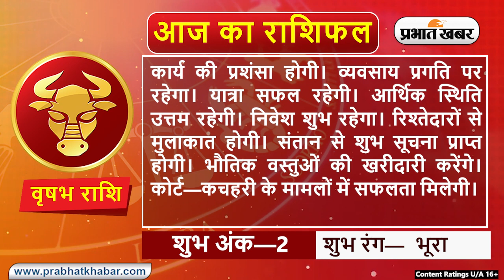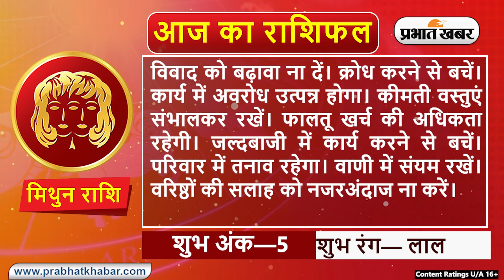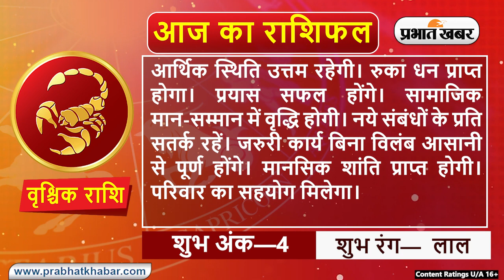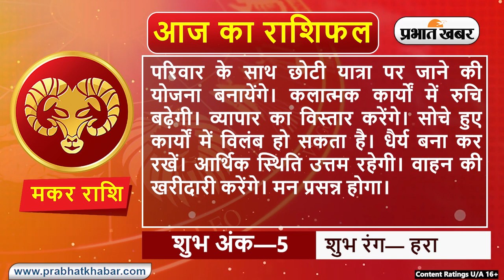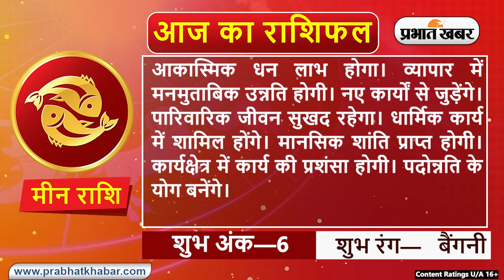Daily Rashifal 13 June, Monday : Aries से Pisces राशि के लिए कैसा होगा आज का दिन? | Prabhat Khabar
Daily Rashifal 13  June, Monday :  आज का राशिफल Aaj Ka Rashifal में जानिए हिंदी में अपना दैनिक राशिफल Daily Rashifal in Hindi.आपका दिन कैसा बीतेगा, आपका भाग्य और आपके लिए शुभ रंग क्या है? इन सवालों के जवाब Horoscope Today के जरिए मिलेंगे. आपका आने वाला वक्त कैसा होगा? Career कैसा रहेगा या फिर Love Life कैसी होगी, यह सब जानने के लिए Money Rashifal, Career Rashifal, Love Rashifal पढ़ें. साथ ही जानिए मेष राशिफल Aries Horoscope, वृष राशिफल Taurus Horoscope, मिथुन राशिफल Gemini Horoscope, कर्क राशिफल Cancer Horoscope, सिंह राशिफल Leo Horoscope, कन्या राशिफल Virgo Horoscope, तुला राशिफल Libra Horoscope, वृश्चिक राशिफल Scorpio Horoscope, धनु राशिफल Sagittarius Horoscope, मकर राशिफल Capricorn Horoscope, कुंभ राशिफल Aquarius Horoscope, मीन राशिफल Pisces Horoscope.

क्या कहते हैं आपके सितारे, देखें मेष से मीन राशि तक सभी 12 राशियों के लिए कैसा रहेगा आज का दिन I 13 जून, 2022, सोमवार